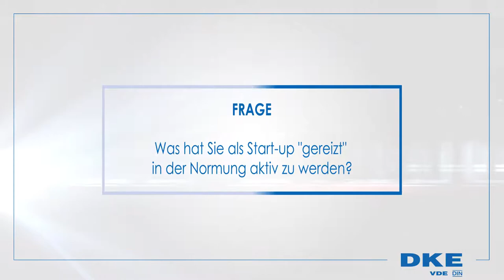Was hat Sie an der Normung gereizt?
Normen sind allgemein anerkannte Regeln, die Unternehmen und Organisationen helfen, Produktion und Arbeitsabläufe präzise aufeinander abzustimmen. Sie stellen Handlungsempfehlungen dar, die auf freiwilliger Basis angewendet werden. Normen schaffen Vertrauen in Produkte, Dienstleistungen und Technologien. Sie helfen, die Marktreife zukünftiger Produkte und Dienstleistungen voranzutreiben. Normen dienen aber auch der Qualitätssicherung, dem effizienten Einsatz von Energie, unserem persönlichen Schutz sowie der Verbreitung von technischen Innovationen und Wissenstransfer.